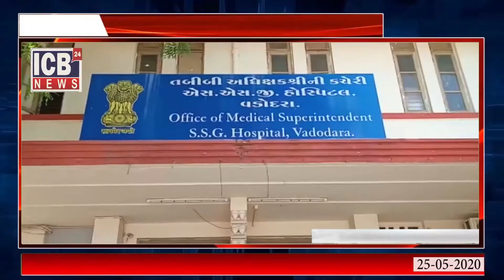Vadodara : शहर काँग्रेस ने SSG अस्पताल और गोत्री अस्पताल की मुलाकात ली